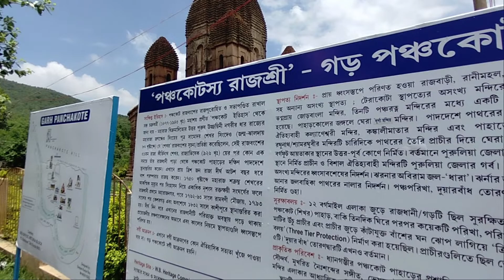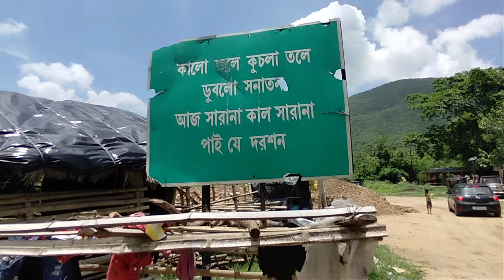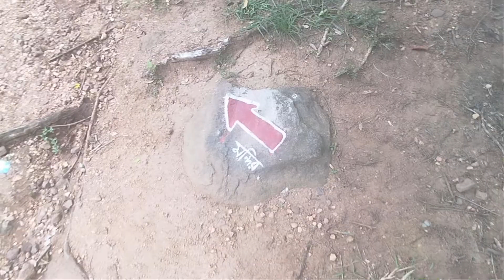Purulia Garpanchkot Tour 2022 |Panchet|Baranti |Jaychandi Pahar| Purulia to Howrah train| Eco Resort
Purulia is the oldest district of West Bengal. This place is surrounded by hills and jungles. In this monsoon we visited Purulia and enjoyed the taste of nature. We are sharing our experience with lot of info in this video.
Purulia Vlog(Day 3): | Gar Panchkot |  | Panchet Dam | Snake park | Baranti Reservoir | Baranti Village | Jyochandi Pahar | Purulia to Howrah Train | Ajodhya hilltop tourist Lodge | All deatils
Our Hotel: Ajodhya Hill top Tourist Lodge( Recommended)-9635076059
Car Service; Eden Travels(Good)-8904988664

people Wants To Know About:
✔purulia tour
✔ajodhya pahar purulia
✔ajodhya pahar
✔ajodhya hills purulia
✔ajodhya hills
✔purulia
✔purulia district
✔purulia tourism
✔purulia bangla
✔ayodhya purulia
✔bamni falls purulia
✔purulia trip
✔muruguma purulia
✔eco tourism purulia
✔purulia hills
✔purulia waterfall
✔purulia ayodhya
✔ayodhya hills
✔ajodhya hill hotel
✔hotels in ajodhya pahar
✔ajodhya hill top tourist lodge booking
✔hotels in ajodhya hill
✔hotels in ajodhya hilltop
✔ajodhya hill top
✔hotels near ajodhya hill
✔hotels in ayodhya hills
✔Garpanchkot
✔Garpanchkot eco tourism center
✔Panchet Dam
✔Panchet Snake Park
✔Baranti Dam
✔Jaychandi Pahar
✔Purulia to Howrah Train
✔Garpanchkot Tour guide
✔Puruia tour 2022

Happy Travelling:)